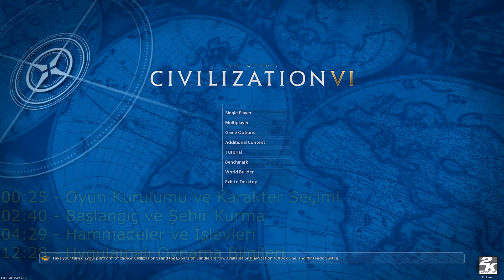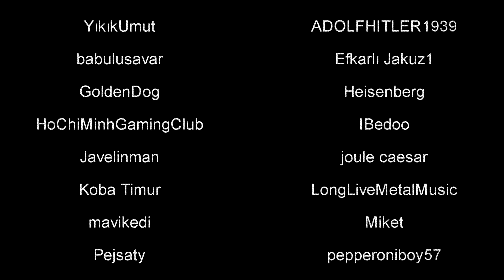Civilization 6 Nasıl Oynanır? / Civ6 Türkçe Rehber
Civ6 hakkında bilmeniz gereken temel olarak her şey. Geriye kalan detayları da öğrenmek istiyorsanız mutlaka ikinci videoya buyrun

🔥 Daha fazla komik anlar, nasıl oynanır ve türkçe rehber içerikleri için diğer videolara göz atabilirsin!

My special thanks to prokhoda for his artwork, I recommend you to check him out.